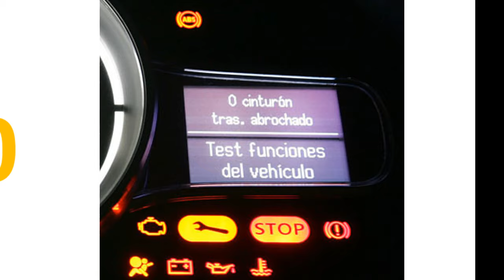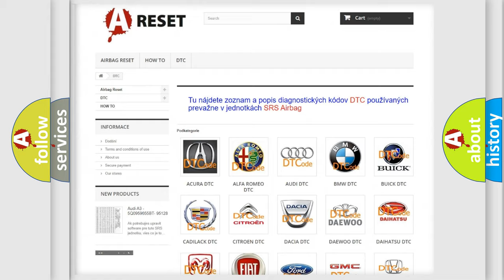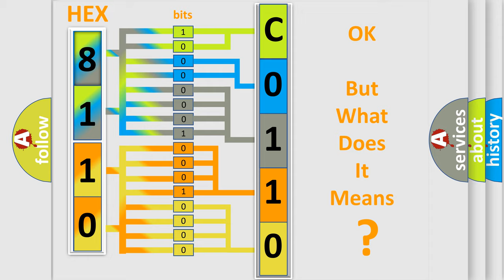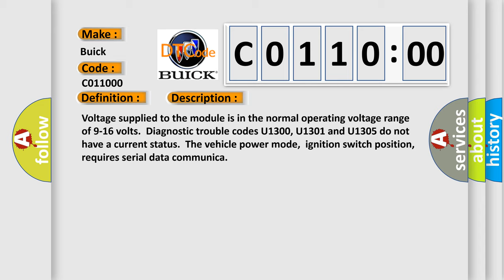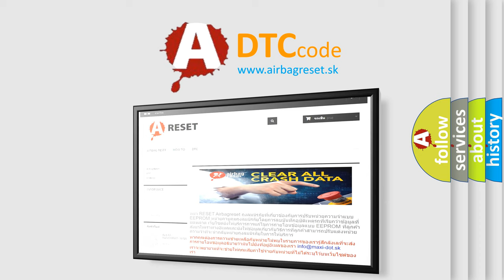DTC Buick C0110-00 Short Explanation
Contents:
0:21 Basic DTC analysis according to OBD2 protocol standard.
1:48 Insight into programming
2:58 A diagnostically understandable description of the Diagnostic Trouble Code
3:05 Basic error definition

Make:
Buick
Code:
C0110 00
Definition:
Lost Communication With Chime Module
Description: